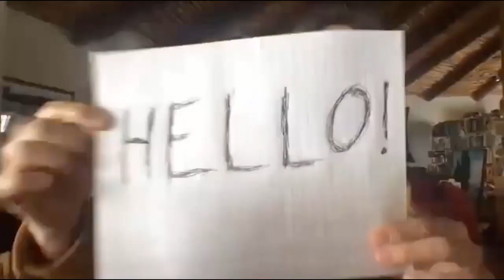Reconnection with Earth and with Soul - David Abram hosted by Shaun Chamberlin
This is a very unusual conversation. Two intrepid explorers of vibrant aliveness, in a time in which life on Earth is challenged at nearly every level.

David Abram, Author of The Spell of the Sensuous and Becoming Animal brings us a deeply embodied experience of reconnection with the beyond-human earthlings, and the Web of Life itself.

Shaun Chamberlin has carried on the prodigious work of futurist, David Fleming, adding his own deeply human and heartful touches at every step.

David Abram's book, The Spell of the Sensuous is currently the focus of our Living Resilience Book Club. (April / May 2023) please come and join us in exploring this life-changing book.

The Living Resilience Online Community Space...
Home of our Book Club

Many more of our Living Resilience offerings of Support and Resources can be found below in these show notes...

NEWSLETTER:

newsletter.livingresilience.net

Dancing at the Edge:
Transformative Resilience facing our very human Predicament.

The next LIVE version of this introductory course is currently scheduled for early 2023...

COACHING

Dean’s Coaching / Guidance Practice as described in his Deep Adaptation Forum listing